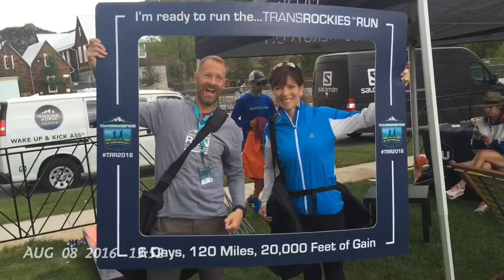Adventures of Greg and Helen Intro Trailer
AdventuresofGregAndHelen Adventures of Greg and Helen - Join us as we hike, we run, we bike, we paddle, and we adventure all over the world!